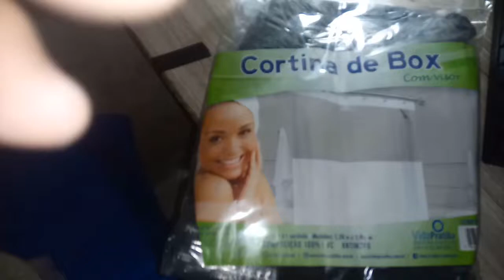cortina para banheiro shopee barata-[cortina box]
Site shoppe Se você pesquisou sobre cortina banheiro ou cortina de banheiro a que eu mostrei no video é bem barata e vale a pena ! Se você já não tem uma cortina ou quer comprar uma você pode pesquisar, vale a pena nesse cortininha de banheiro, eu comprei na shopee.

cortina para banheiro é algo que vale a pena para não molhar todo o espaço com agua no momento que você toma banho . As cortinas de banheiro também são uma ótima maneira de fazer o seu espaço  bonito. Então, se você também quer investir em algo para lazer mais agradável  esta cortina vale a pena.

cortina para banheiro shopee é algo que vale a pena por ser economico e mais barato . Conheça essa opção de cortina de banheirao shopee. Se você não tem uma cortina ou quer comprar uma você pode pesquisar, vale a pena nesse cortininha de banheiro, eu comprei na shopee. cortina banheiro shopee é algo que vale a pena para não molhar todo o espaço com água no momento que você toma banho.